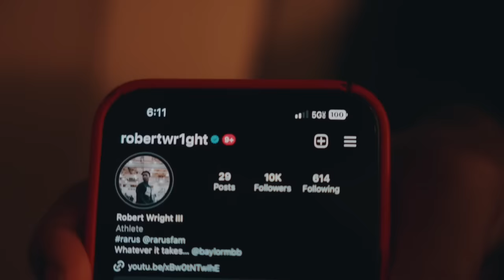Spending a Session with Team Final | ATLANTA VLOG